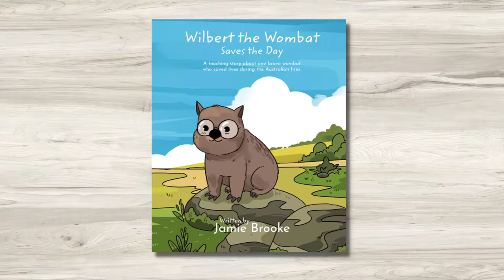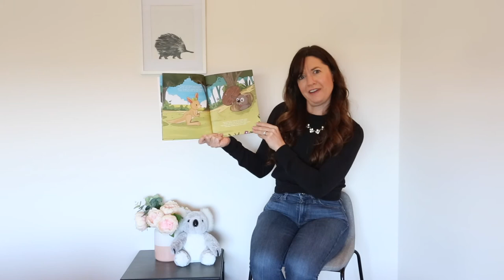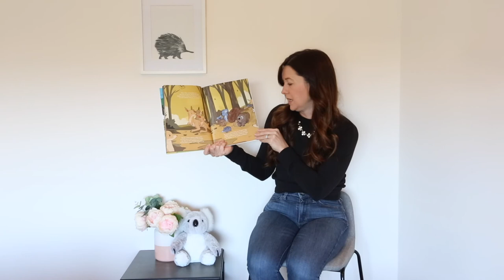Wilbert the Wombat Saves the Day Childrens Book Read Aloud with the Author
Did you know that during the Australian bushfires in the summer of 2020 that Australian wombats were letting other animals into their burrows to stay safe? This book is about just that; a touching story about one grumpy wombat who bravely saved lives during the fires. Wilbert the Australian wombat is one very round and quite furry wombat, who likes to stay in his burrow, always digging between naps. He likes his burrow so much, he even likes it more than being around anyone else! Until one day when he ventures out with hunger in his belly and discovers a wallaby tripping at his paws! And that is where our story, one of heart-warming bravery, kindling of friendship and feeling of belonging to a community, begins. Wilbert the Wombat learns that life is lived better when you make the choice to help others in need. So go on, your Australian adventure awaits.